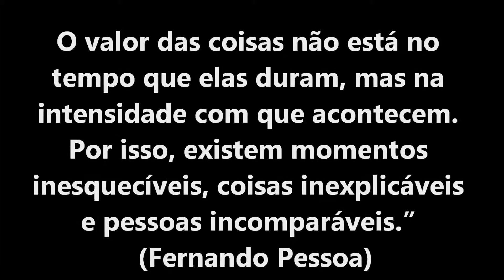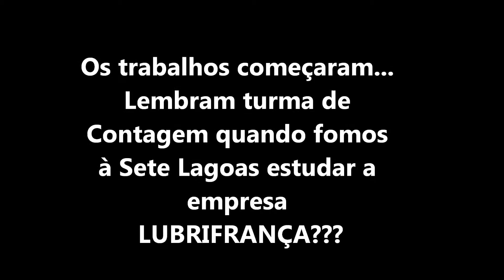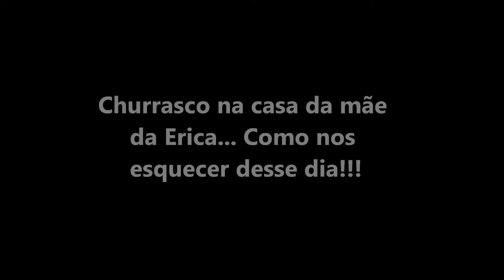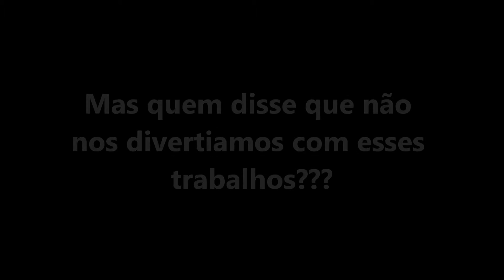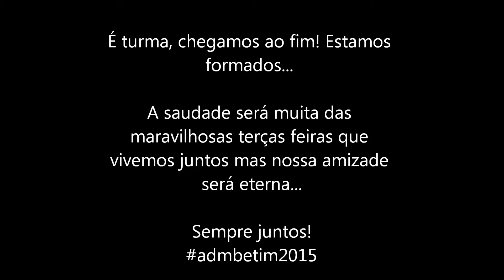Formatura ADM 2015 Betim